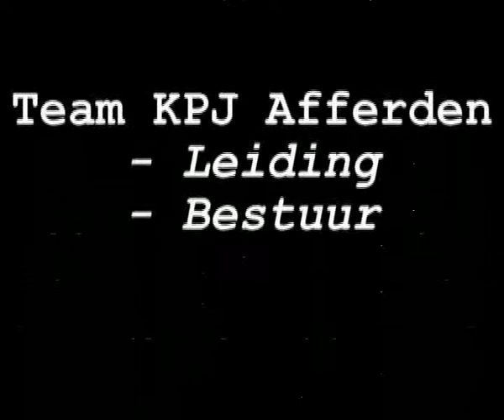KPJ Afferden Film 2007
KPJ Afferden
Promotiefilm
seizoen 2007/2008